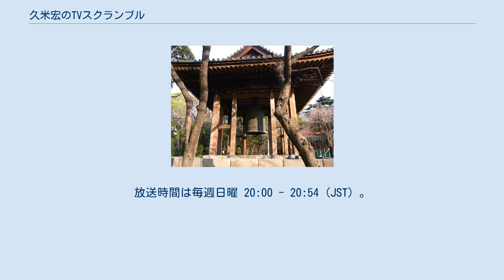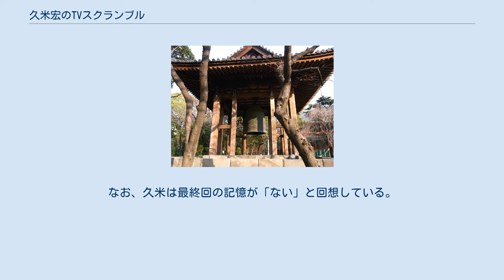久米宏のTVスクランブル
オフィス・トゥー・ワン
『久米宏のTVスクランブル』（くめひろしのテレビスクランブル）は、1982年10月10日から1985年3月31日まで日本テレビで放送された生放送の情報バラエティ番組で、久米宏の冠番組。
放送時間は毎週日曜 20:00 - 20:54 (JST) 。
 1983年、第15回テレビ大賞優秀番組賞受賞。
1984年、第1回ATP賞最優秀賞受賞。
 番組は毎回旬の話題をビデオ構成で取り上げ、それについての感想をメインパーソナリティの久米宏と横山やすし、当時日本テレビニュースキャスター・解説委員だった福富達らがコメントするというものだった。
他にはアシスタントに渡辺みなみ、ビデオコーナーには伊藤克信や「ハリセンおじさん」ことチャンバラトリオの伊吹太郎らが出演した。
横山やすしの出演は久米自身の強い希望であった。
番組の生放送は日本テレビ北本館（当時）5階Kスタジオで行われた。
 1980年より久米はオフィス・トゥー・ワンのスタッフ数名と新たな番組を立ち上げるべく模索しており、場所を変えながら毎週2～3時間スタッフを勉強会を重ねたという。
最終的にその場所は作家の向田邦子が事故死を遂げた後、そのままになっていた「終の棲家」である青山のマンションになった。
そこで2年半企画を重ねた後、誕生したのが当番組だった。
こうした「構想2年半」、「放送2年半」というクオリティで、1984年の全日本テレビ番組製作社連盟による第1回ATP賞の最優秀賞を受賞。
メインパーソナリティの久米も同時に個人賞を受賞した。
 久米とやすしのやりとりや斬新な企画は人気を集めたが、生放送が故にトラブルも多かった。
特にやすしは生放送中にもかかわらず、酒に酔った状態で出演して（横山やすし・西川きよしのマネージャーを務めたことのあるフリープロデューサーの木村政雄は「この番組に出演し始めた頃からやすしさんが酒を飲んで仕事をするようになった」と後に語っている）暴言を吐いたほか、暴言が問題になった翌週には「今日は黙秘権」と発言を一切拒否したり、また放送禁止用語も頻発するなどの問題行動を起こし（本番中にトイレに行ってしまったこともあった）、後述の選挙特番中にくしゃみをして、観客に「鼻かみ（ティッシュペーパー）持ってないか」と声をかけて、久米が「生放送中なんだからティッシュペーパーなんか取りに行かないで!!誰かティッシュあげて下さい!!」とあきれるシーンがあったり、1984年11月に渋滞が原因で飛行機に乗り遅れ、番組の出演に穴を開けたのをきっかけに降板したが、こうしたハプニングを期待する新たなタイプの視聴者もいた。
やすしが降板した後は毎回ゲストを呼ぶ形式となり、立川談志・清水國明・とんねるずのほか、政治家では渡辺美智雄、森喜朗、渡部恒三などが出演している。
 放送日に国政選挙が行われる日には、『久米宏のTV選挙スクランブル』と題して放送時間を拡大して放送した。
この中で、落選した候補者には、葬送行進曲（風船割りゲームで全滅した時の音）を流し、候補者の顔写真が落ちていくという演出を行い、今の選挙番組とは一線を画すものであった。
通常番組の各コーナーを選挙用にしたVTRも放送された（国会の赤じゅうたんの値段や、後述の「兆しコーナー」を使った「落選の兆し」など）。
 番組で熱帯雨林減少の問題を取り上げた際、日本が問題に大きく係わっている内容であった。
そのため、少しでもその問題の改善になればとそれ以降、番組の進行表を、新聞の折込チラシの裏側に書き入れ、出演者・スタッフともにそのまま本番中にそれを使用するとともに、引き続きそれをアピールしながら問題提起を行っていた。
 この番組は、放送ライブラリーで1本のみ（1982年10月10日放送分）であるが視聴できる。
 最終回冒頭&エンディングに登場した増上寺の大梵鐘（最終回エンディングではこの前でテーマ曲生演奏が行われた） 久米は『TVスクランブル』を「未来のニュース番組につながるステップボードのような役割を果たしている」としており、1984年夏ごろから当番組の企画会議と並行した始めた、後の『ニュースステーション』（テレビ朝日、以下『Nステ』）に繋がるニュース番組の企画にも影響された。
視聴率も安定していたが、オフィス・トゥー・ワン側の「人気が衰えてから終了させたくない」との方針と、久米の半年間の充電期間を理由に1985...